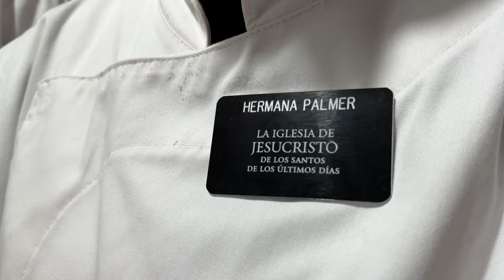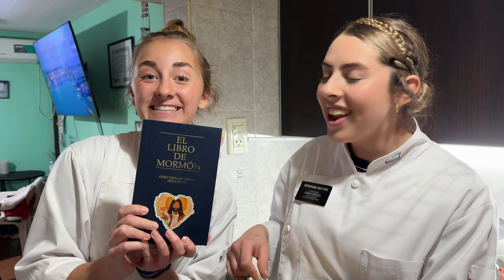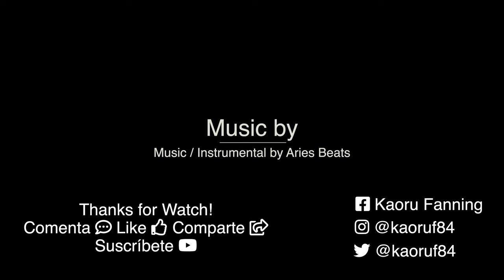LAS HERMANAS CONTRAATACAN!!! - SISTERS STRIKE BACK!!!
Gente genial, un nuevo video el cual estoy muy contento de mostrarles, en esta ocasión regresan Hermana Mattos & Hermana Palmer para ayudarme en la cocina y disfrutar de una receta que ya les he mostrado en este canal.

Goulash con Spätzle, ademas en este video las hermanas comparten un mensaje muy especial con todos ustedes.
Por lo tanto, dejo su número de contacto para todo aquel quien quiera escuchar su mensaje. Es muy importante que las personas que se contacten con ellas lo hagan con el respeto que ellas se merecen, ya que están compartiendo algo muy importante para mi y para todos, así que solo les pido respeto.

Si les gustó el video dejen su like 👍 es de mucha ayuda, compartan con sus amigos y familiares, activen la campana 🔔 para que YouTube les mande una notificación cuando subo contenido nuevo y no olviden suscribirse.